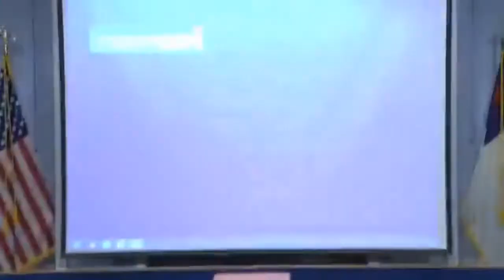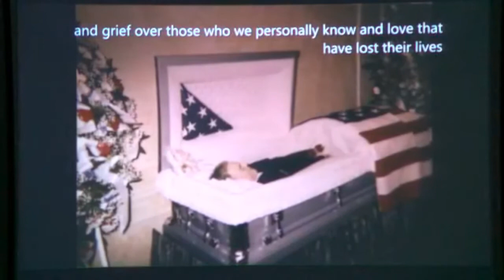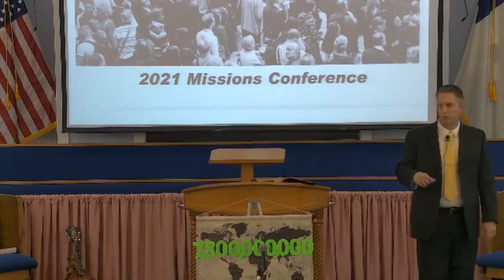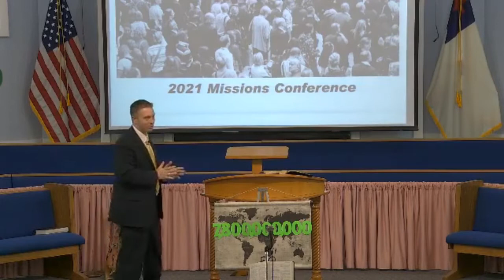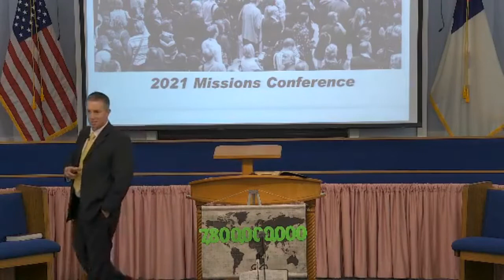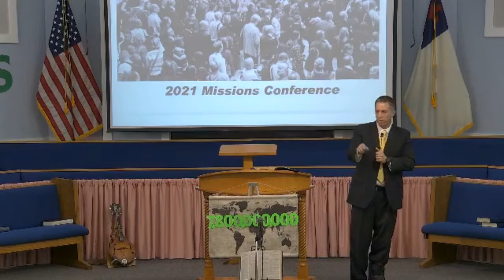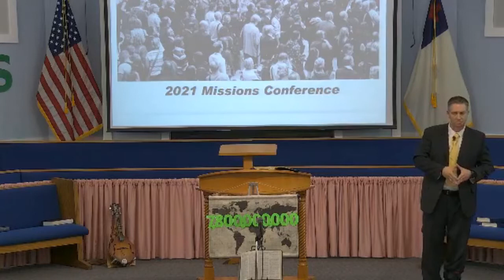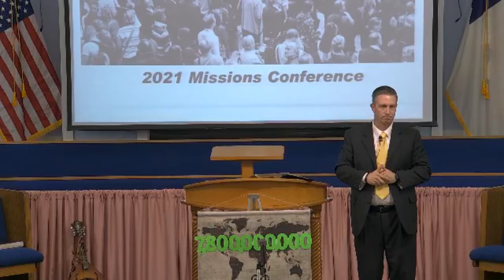Missionary Robert Dodson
February 21, 2021 Sunday Evening Service
Missionary to US Military in Germany (Revised)